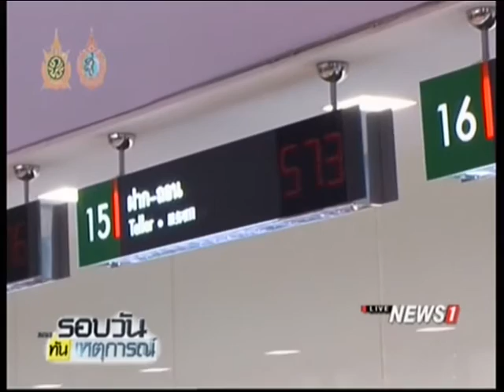คลังนำร่องส่งเงินอุดหนุนเด็กแรกเกิด ผ่านอีเพย์เมนต์ ก.ย.นี้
2016/08/12 คลังนำร่องส่งเงินอุดหนุนเด็กแรกเกิด ผ่านอีเพย์เมนต์ ก.ย.นี้